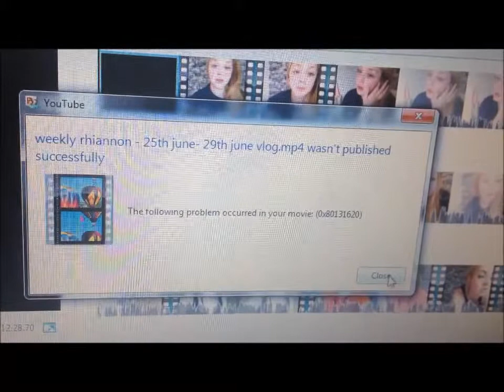MAKING SOUP + SCONES, WORK, TOO MUCH REDBULL ~ WEEKLYRHI#2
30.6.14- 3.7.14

♥♥HEY ♥♥

This week was basically the same as the week before.
I'm a busy woman, I work all the time.
So I took you to work with me :)

Hope it wasn't too boring. ♥♥